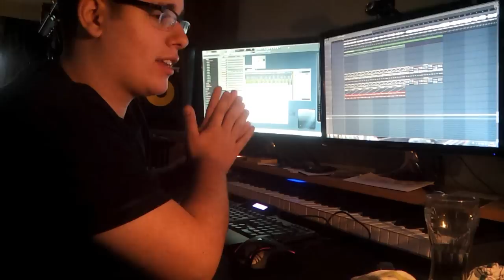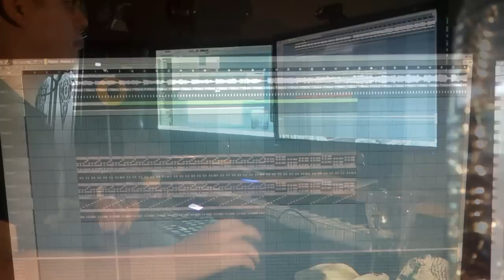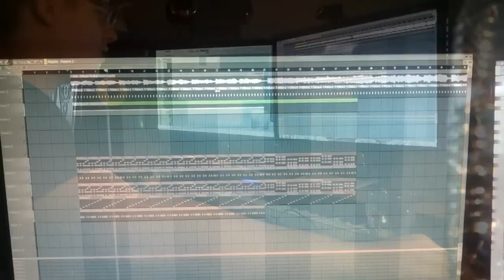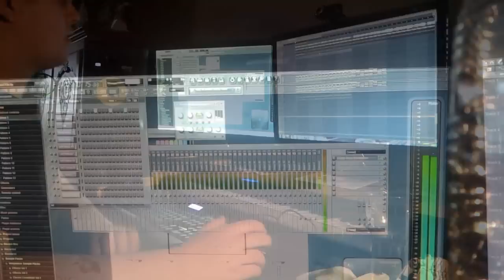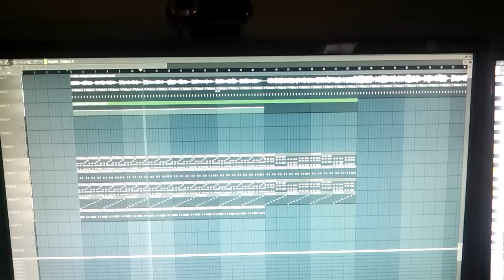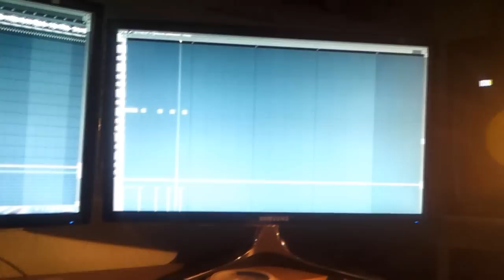Adele - Rolling in to deep (Nick Rockwood Remix) Making off (Part 1)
Hier part 1 van de making off van mijn remix van Rolling in to deep.
Hopelijk vinden jullie het leuk en als er nog een part 2 moet komen laat dit dan even in de comments weten!